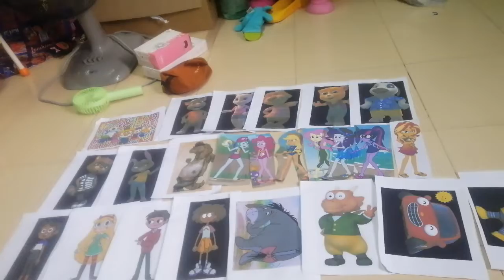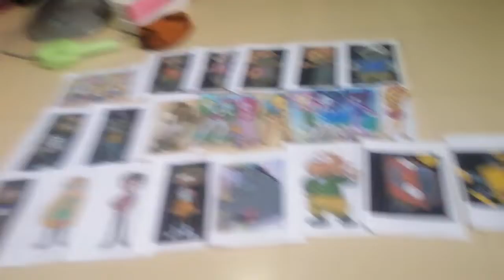Pororo​ The​ Movie​ 2​ (2022)​ Part​ 10